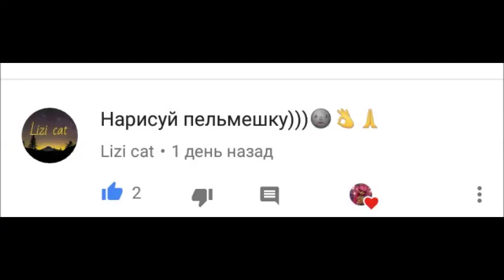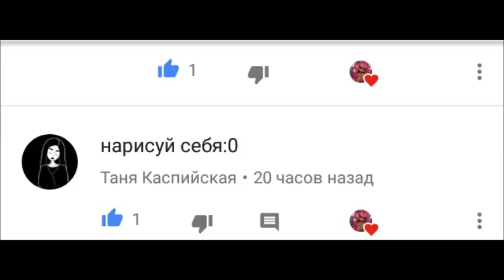||Stop Motion||Рисовашки с Евой №1